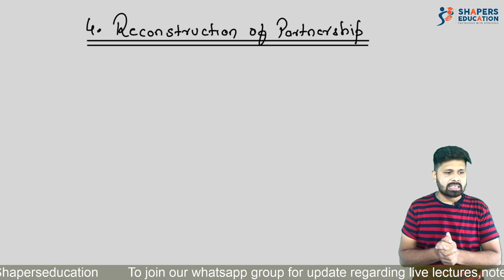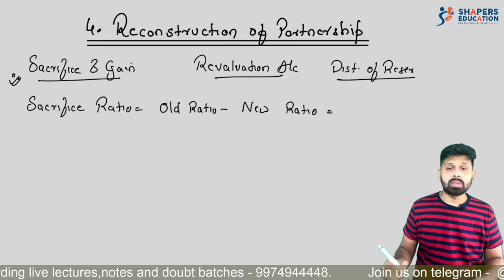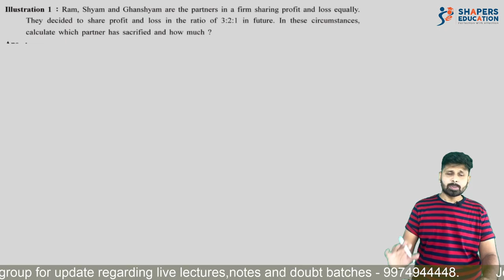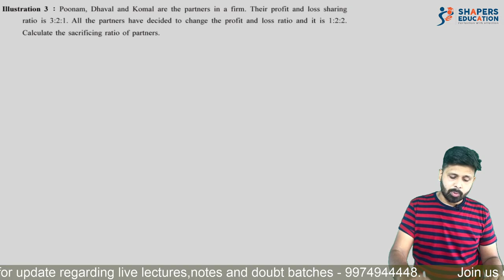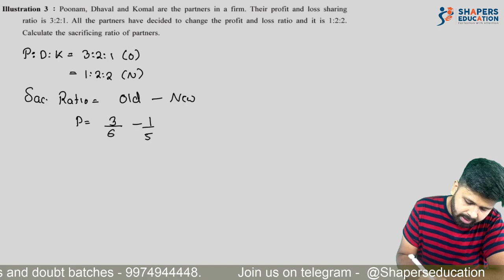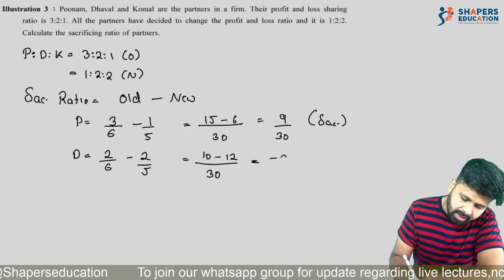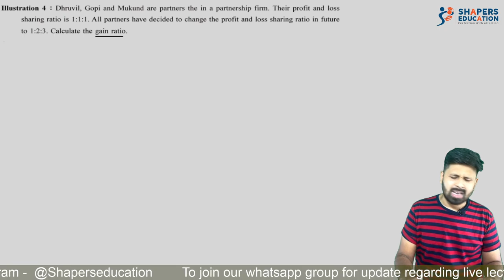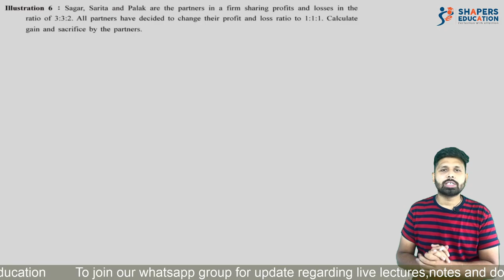Ch. 4 Reconstruction Of Partnership |Part 1| Accounts | 12th Gujarat Board (GSEB) | CA Mohit Taparia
Hello students ,

This is first video of chapter 4 i.e. reconstruction of partnership. In this video we have started with finding sacrifice and gain ratio. Both the formula are explained in detail in this chapter and also sums of the same are also solved.

We have solved illustration from 1 to 6 of Gujarat board text book. All sums are solved completely with perfect explanation.

Second part of chapter 4 reconstruction of partnership chapter is covered in next video. In that video we will make you people understand the concept of revaluation. Also preparation of revaluation account will be taught. In last illustration we have taught you people to prepare balance sheet after revaluation. In this video illustration 7 to 9 are solved in detail.

That video will help you people to understand revaluation in better way. This video is specifically for 12th Gujarat boards students. Also 12th cbse and 12 Isc students can watch this video for further knowledge and extra practice.

TeamSHAPERS